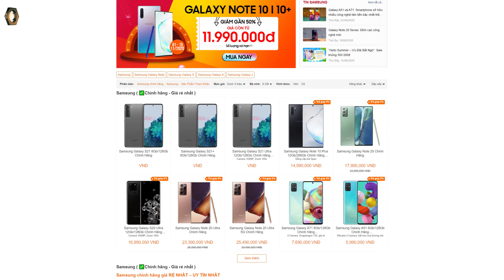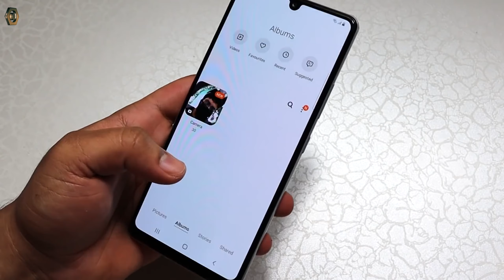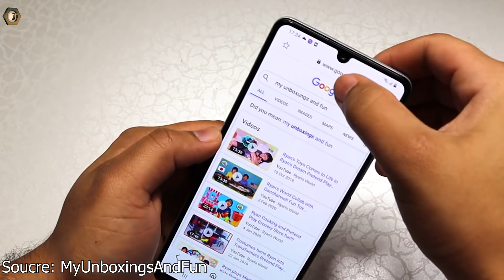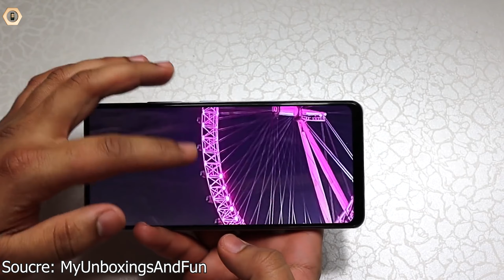Smartphone Samsung 5G rẻ nhất: Snapdragon 750G, 8GB RAM, pin 5000 mAh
Samsung Galaxy A42 5G, mẫu smartphone 5G giá rẻ nhất của Samsung được kỳ vọng sẽ mang đến doanh số bán hàng khủng cho gã khổng lồ công nghệ Hàn Quốc. Vậy thì mẫu smartphone này có gì thú vị hãy cùng mình tìm hiểu trong video ngày hôm nay nhé